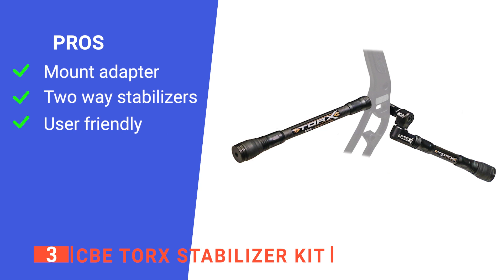✅ TOP 5 Best Bow Stabilizers For Hunting: Today’s Top Picks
Bow Stabilizer For Hunting: Hey guys, in this video, we’re going to review the pros and cons of the top 5 best Bow Stabilizer For Hunting for sale right now.
(paid links)
00:00 Intro
00:30 5️⃣ SUNYA Expedition
02:09 4️⃣ GHA Archery Stabilizer Set
03:47 3️⃣ CBE Torx Stabilizer Kit:
05:08 2️⃣ Bee Stinger MicroHex
06:46 1️⃣ Trophy Ridge Hitman Kit

Bow stabilizers are effective products for any bow hunter that needs quality equipment when out in the woods. When looking to buy Bow Stabilizers, there are a few things to consider; the weight it adds to your bow, the length of the stabilizer, removable weights, and how fine the adjustment levels are. So keep watching to find out which one is suited to your needs.

In today’s video, we are going to look at the top five best Bow Stabilizer For Hunting available on the market today. We have made this list based on our own opinion, research, and customer reviews. We have considered their quality, features, and values when narrowing down the best choices possible. If you want more information and updated pricing on the products mentioned, be sure to check the links above.

Pedal Forward is a participant in the Amazon Services LLC Associates Program, an affiliate advertising program designed to provide a means for sites to earn advertising fees by advertising and linking to Amazon.com. As an Amazon Associate, I earn from qualifying purchases.